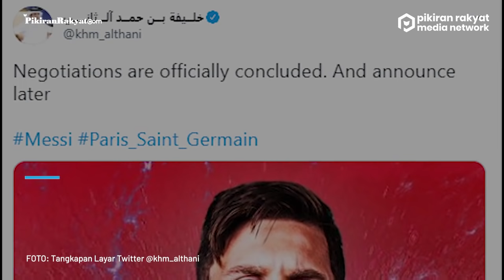Bersiap Kedatangan Lionel Messi, PSG Siapkan Pesta Meriah di Paris untuk Sambut sang Bintang?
Menyambut Lionel Messi, PSG (Paris Saint-Germain) dikabarkan akan melakukan pesta meriah. Diketahui, pada Jumat, 6 Agustus 2021, PSG dilaporkan telah mendekati kesepakatan dengan Lionel Messi. PSG menawarkan kontrak hingga Juni 2023 dan pilihan satu tahun perpanjangan kontrak di Prancis.
Meskipun belum benar-benar resmi menjadi pemain PSG, salah satu keluarga Qatar yang menjadi pemilik klub raksasa Prancis itu, Khalifa bin Hamad Al Thani mengumumkan jika sudah ada kesepakatan antara kedua pihak.
"Negosiasi telah selesai dan akan diumumkan nanti," kata Khalifa bin Hamad Al Thani.
Khalifa bin Hamad Al Thani mengunggah pernyataan tersebut dengan menggunakan foto Messi dan tagar sang pemain serta Paris Saint-Germain.(PR)